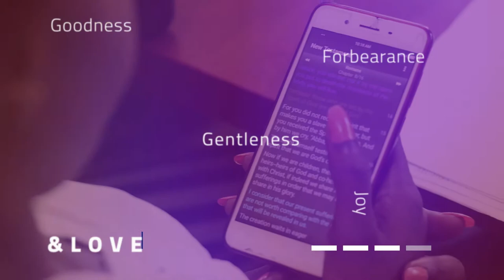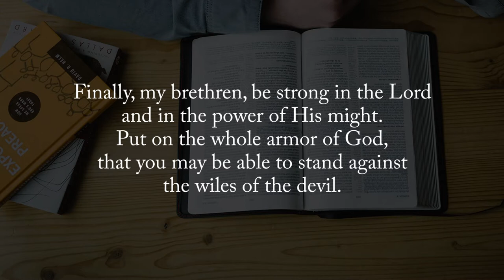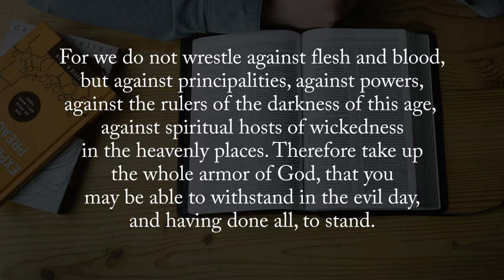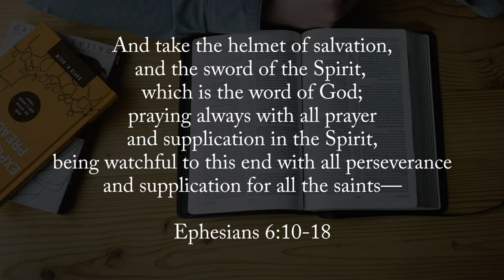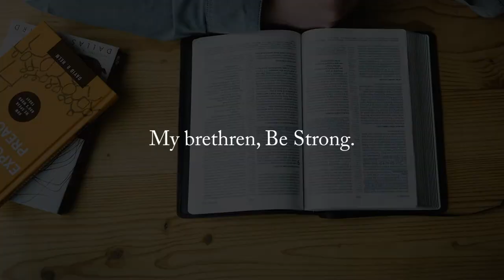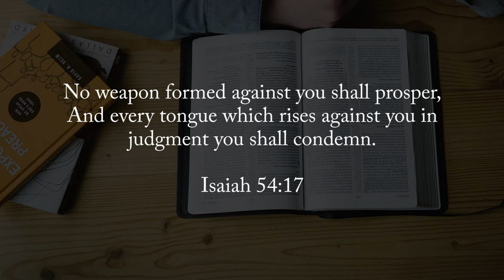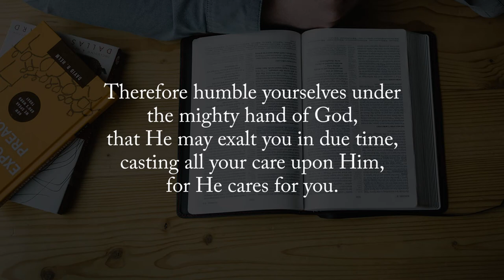Be Strong by Putting On The Full Amor of God || Finding God Ep 22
On this episode, Rev. Eridad Milton Shissa discusses Being Strong. In Ephesians 6:10-18 , Paul reminds us to Be Strong, to Put on the Full Armor of God.  The Full Armor of God will guide us through everything that will come before us.